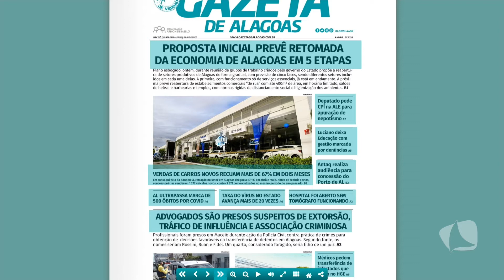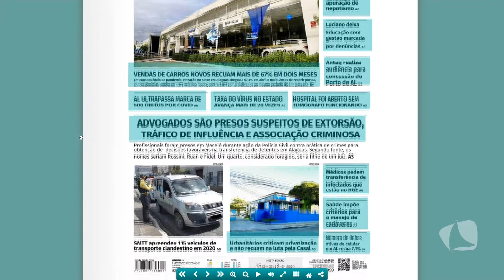TV MAR NEWS 04 06 20 P1